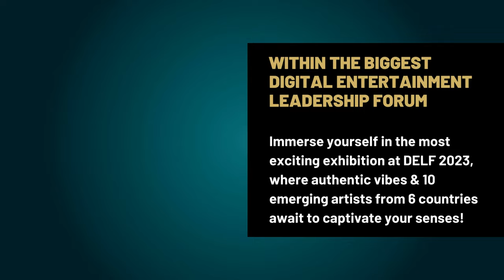Program Highlights | The Catharsis: Artech Healing Exhibition (August 25 - 27)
The first collaborative Artech healing exhibition on August 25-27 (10AM - 6PM) at Cyberport Hong Kong is coming to live in 2 weeks.

1/ Exhibition Tickets are now on sale:
HK$188.00/pp
(or scan QR code in the video)

2/ Healing Workshop
HK$298.00/pp

3/ Artist Workshop I - UV Painting workshop by Amey Sali
HK$398.00/pp

4/ Artist Workshop II-Procreate Fashion Drawing workshop by Alina Alina Levyz
HK$298.00/pp

ABOUT THE GLOBAL PHILANTHROPIC ARTIST CHALLENGE PROGRAM

The Global Philanthropic Artist Challenge is an exclusive event curated by Appreciator.io together with Cyberport, IECIA, and other esteemed partners; we are launching our inaugural year with a series of captivating exhibitions and workshops, showcasing the talent of emerging artists from around the world. Our initiative fosters cultural exchange and nurtures a community that embraces the fusion of art and technology. This landmark event will be the first-ever Artech exhibition in Hong Kong focused on art for healing.

Through this program, we aim to provide a platform for artists to share their stories, forge connections, and inspire positive change. The public can explore art and technology, indulging in a captivating and immersive experience during the Digital Entertainment Leadership Forum (DELF) week, Cyberport’s annual flagship extravaganza.

Appreciator.io is an experiential platform that collaborates with art institutions, art IPs, artists, influencers, and brands for heritage preservation. We conceptualize and create digital art, immersive experiences, and limited edition collectables, which are then curated through the lens of the new wave of collectors in contemporary culture.